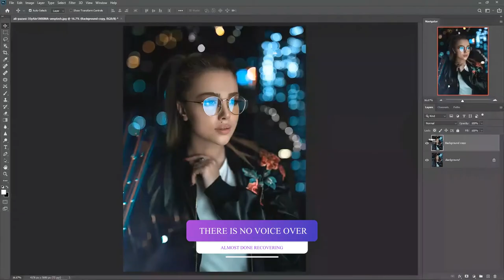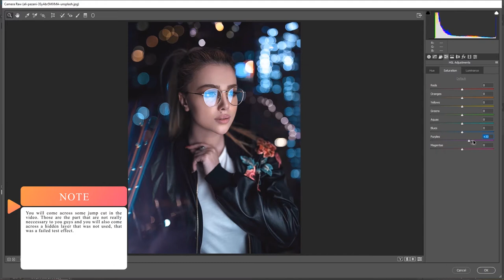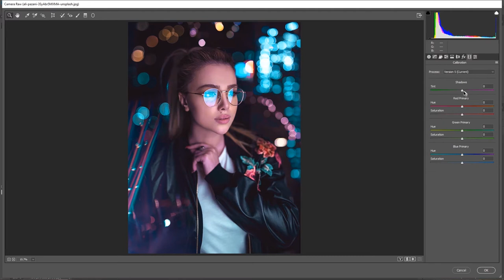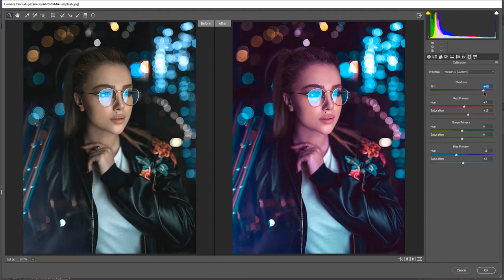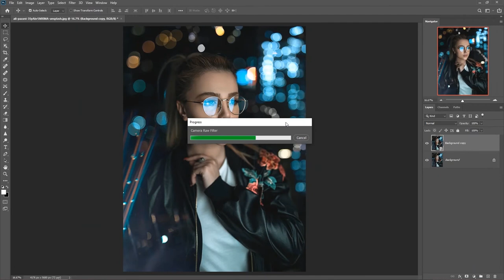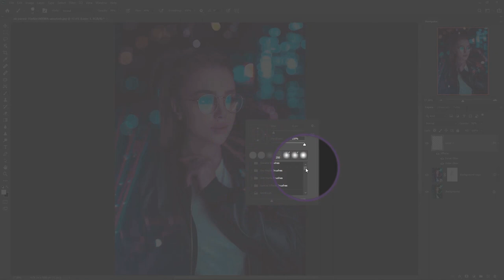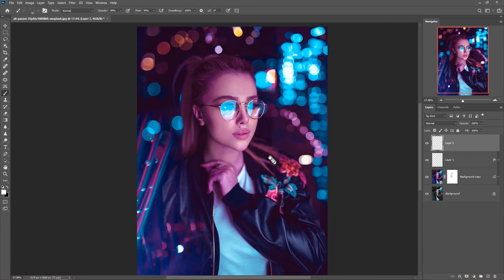How To Edit Your Photo With The Camera Raw Filter